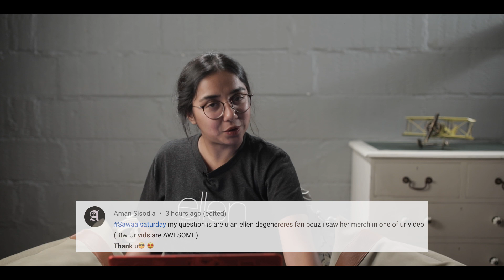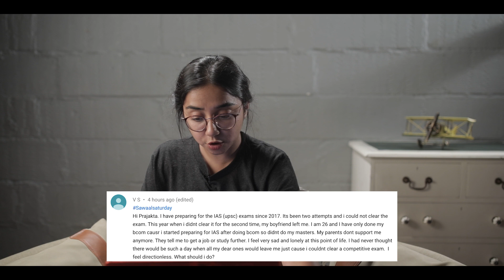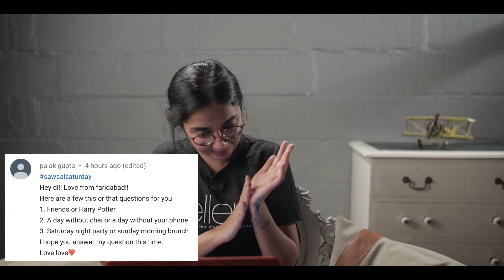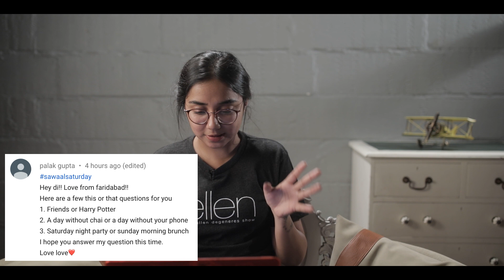Friends or Harry Potter? | SawaalSaturday | MostlySane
602, Crest Mukta, Off Veera Desai Road, Above Hard Rock Cafe, Fun Cinema Lane, near Yash Raj Studio, Andheri West, Mumbai, Maharashtra 400053